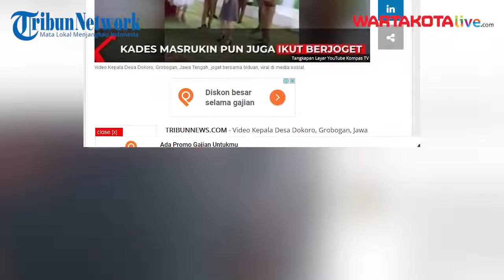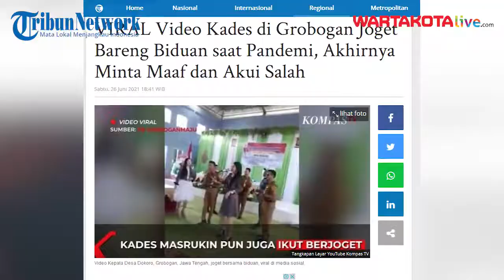VIRAL Video Kades di Grobogan Joget Bareng Biduan saat Pandemi, Akhirnya Minta Maaf dan Akui Salah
TRIBUN-VIDEO.COM - Kepala Desa Dokoro Grobogan, Masrukin meminta maaf atas viralnya video aparat desa yang melanggar protokol kesehatan seusai berjoget dengan biduan, Sabtu (26/6/2021).

Masrukin mengaku aksi tersebut dilakukan secara sponta seusai adanya pelantikan perangkat desa.
Meski demikian, Masrukin mengaku menyesali perbuatannya yang tak seharusnya dilakukan terlebih saat ini masih dalam kondisi pandemi Covid-19.